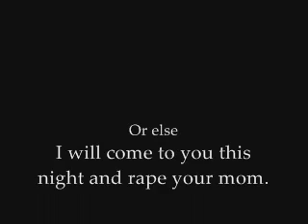Illustrious WoW 3.0.3 Northrend.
Illustrious WoW is a Instant lvl 80, harcore fun server with loads of fun events.

Ventrilo Channel:

port- 3784
Pass- wepwn

Name of the song: Springstil vs Jack & Hyle - Springstil